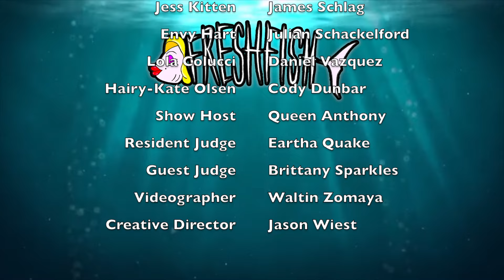Arkansas Drag Competition 'Fresh Fish All Stars' (Ep. 6)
The Top 4 queens channel Romi and Michelle, Elle Woods and others in the Duet Acting Challenge. Lola makes a political statement. Fresh Fish All Stars began in October 2017 with a cast of queens from the series' previous three seasons. Past celebrity guests include Detox, Willam and Shangela. Fresh Fish All Stars is filmed in front of a live audience every second Saturday, only at clubsway in fabulous downtown Little Rock, Arkansas.